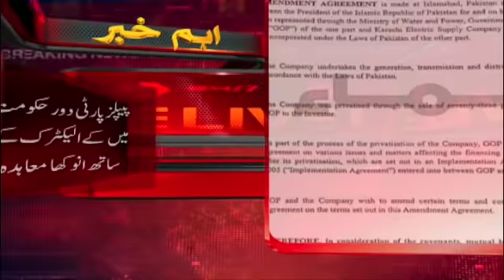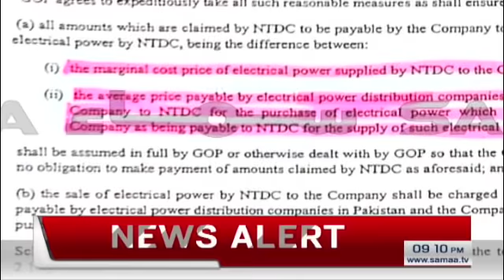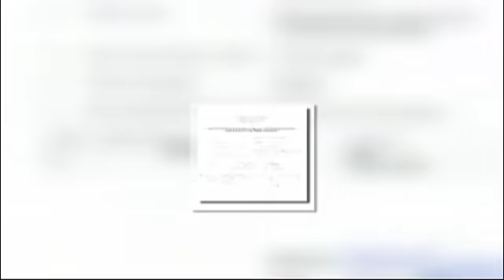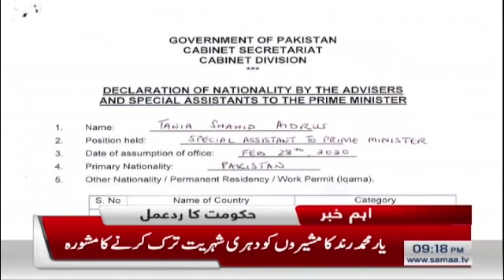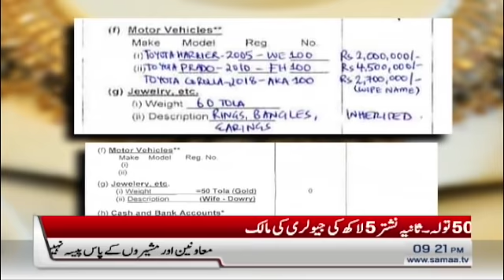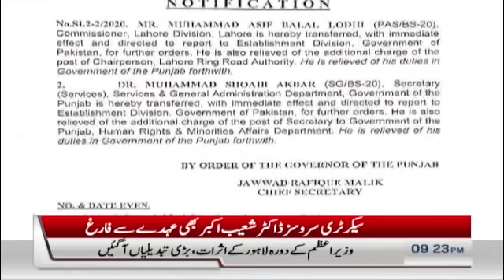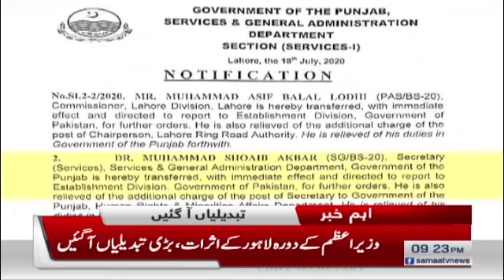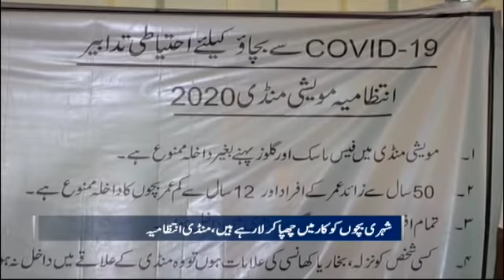Samaa Bulletin 9pm | Muaweneen aur musheeron ki dohri shehriyat py sawalat uth gae | SAMAA TV